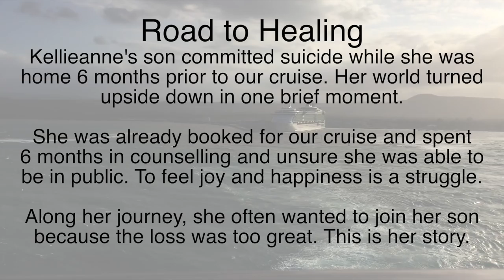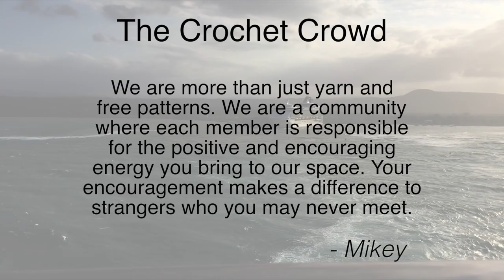Crochet Connective Community: Dealing with Suicide | The Crochet Crowd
Kellieanne's son committed suicide before The Crochet Cruise in March 2016. To come to a cruise after such a tragic experience was a journey for Kellieanne. crochet learntocrochet crochettutorial .